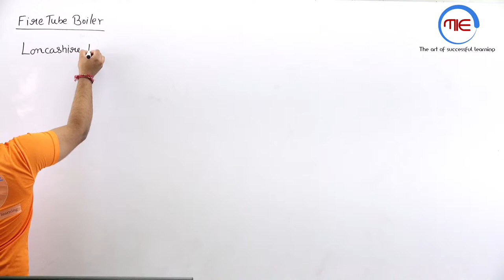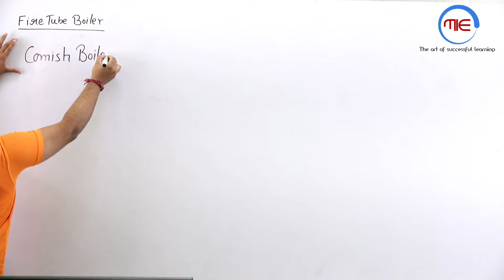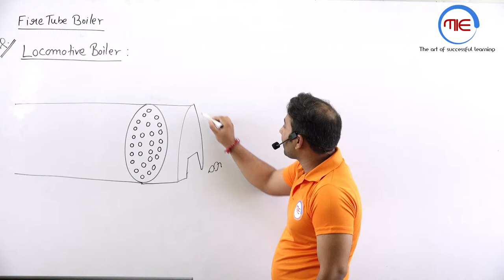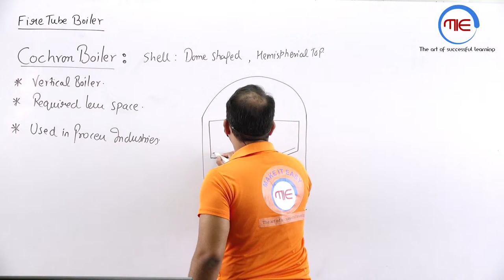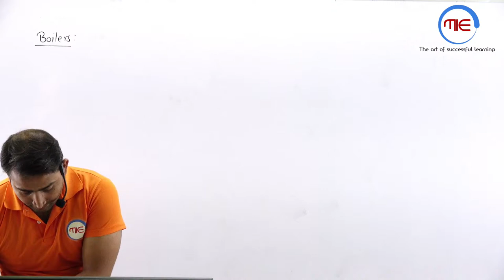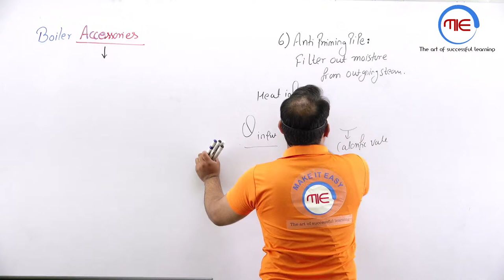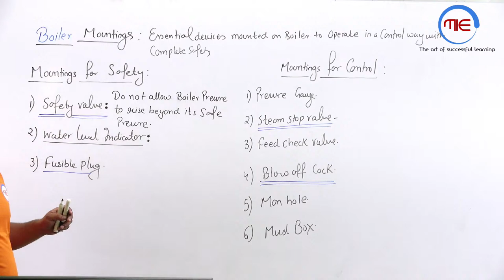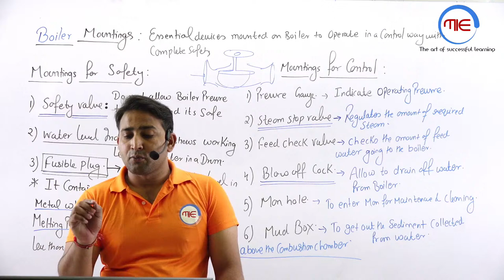Power Plant Engineering | Boiler (Fire Tube Boilers ) | SSC JE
This lecture contains all important points regarding Classification of Boilers and all points which define its important characters like type of Tubes , circulation, Stationary/moving etc. It contains  briefing of Important Boilers like Lancashire Boiler, Cornish Boiler, Cochran Boilers, Locomotive Boilers

TELEGRAM LINK : MAKE IT EASY WITH MECHANICAL ENGINEERING

fire tube boiler
fire tube boiler working
fire tube boilers
fire tube boiler in hindi
fire tube boiler working principle
power plant engineering
boiler for ssc je
boilers mechanical engineering
boilers in thermal engineering
boiler in thermal power plant
classification of boiler
boiler accessories
cochran boiler
cornish boiler
boiler power plant
power plant mechanical engineering
power plant engineering lectures
fire tube boiler types
boiler cleaning